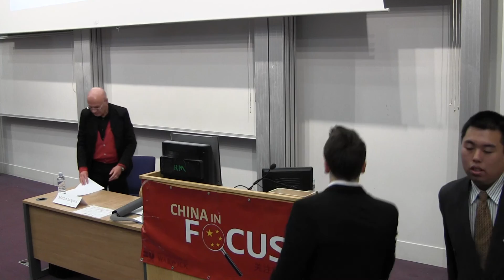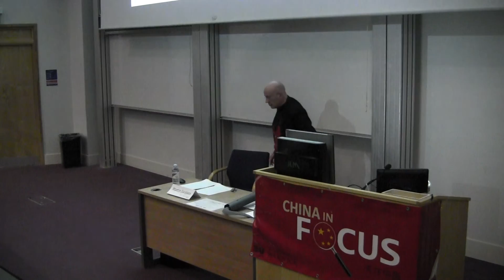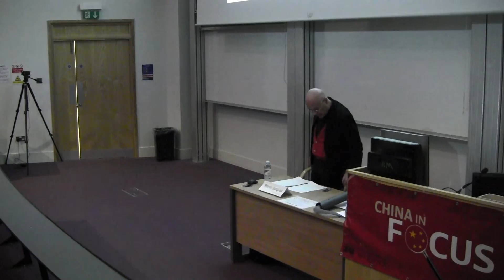The China Forum 2012 - Martin Jacques Part One